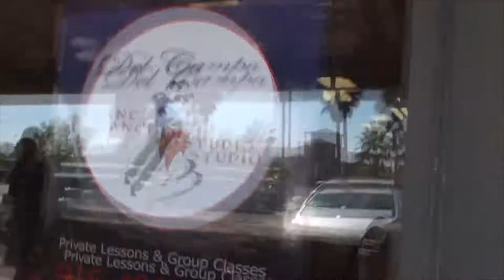🇺🇸 Malko Dance Studio for Toddlers (студия танцев)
🇺🇸 Malko Dance Studio for Toddlers (студия танцев Сергея Малько)

Often you will see Leo:
Сакраменто
Играет
Распаковка
Singing
Playing Toys
Playground
Traveling
Drawing
Reading
Just hanging out
and more